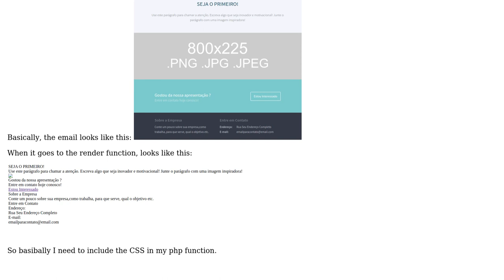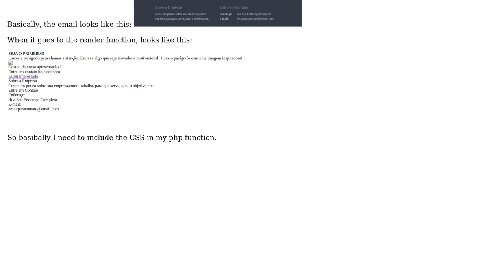Include css content in php function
With thanks & praise to God, and with thanks to the many people who have made this project possible! | Content (except music & images) licensed under CC BY-SA | Music | Images & others | With thanks to user Okeke Chukwuemeka Godwin user Joshua G. and the Stack Exchange Network Trademarks are property of their respective owners. You are responsible for your own actions.